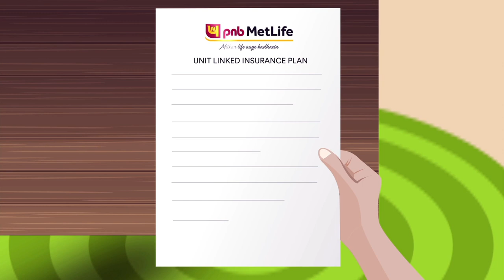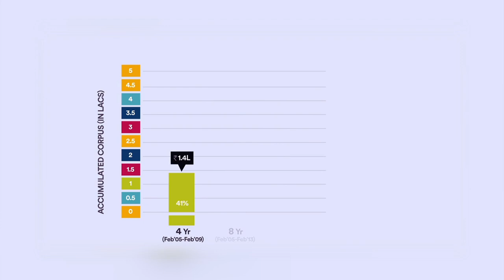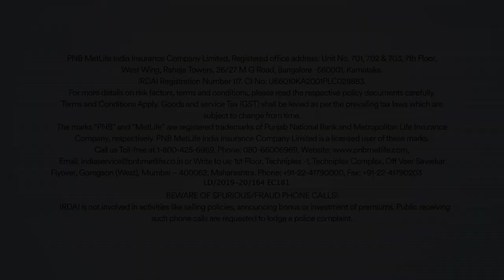PNB METLIFE RETENTION FILM I ENGLISH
Client :
PNB MetLife India Insurance Co. Ltd

Produced by :
Drutgami Productions

Drutgami Team:
Direction and Edit  : Amber Kumar
Creative Head and Graphics : UG
Asst. Direction : Rahul Sachdeva
Script : Shomu Bose
Voice Jasleen Bhalla.